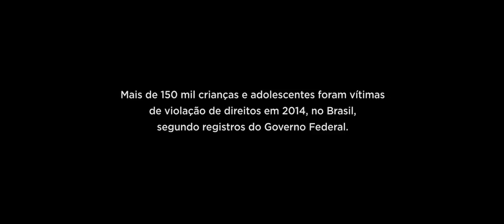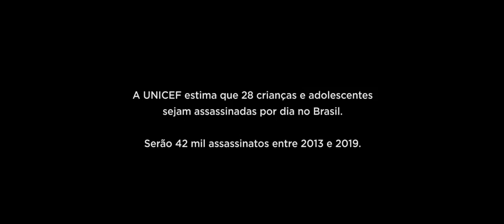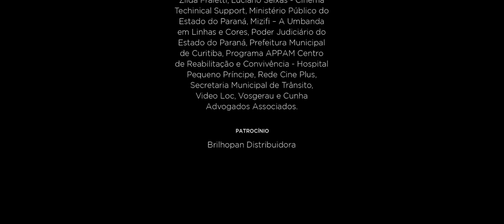Hoje Jesus Não Vem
Baseado em histórias reais
Três histórias sobre crianças e adolescentes do Brasil e as diversas violações de seus direitos.

REALIZAÇÃO:
Black Horse Filmes
Vento Negro Produções

EQUIPE
Direção e roteiro: Müller Barone
Produção: Juliana Caimi
Direção de Fotografia: João Vitor Ferian
Direção de Arte: Marisa Hul e Surian Barone
Som Direto: Diego Franco
Edição: João Vitor Ferian
Assistente de Direção: Juliana Caimi
Assistente de Produção: Carolline Santos e Priciane Crocetti
Assistente de Fotografia: Taís Vidotto
Operação de Câmera: João Vitor Ferian e Lúcio Fernandes
Maquiagem e Efeitos: Fabi Melatte
Foley: Diego Franco
Desenho de Som: João Vitor Ferian
Colorização: João Vitor Ferian

ELENCO
Raquel: Marianni Maccarini
Magda: Caroline Roehrig
Lara: Andréa Walter
Dalton: Surian Barone
Bandido 1: Eduardo Rodrigues
Mendiga: Sol do Rosário
Prostituta 1: Carolline Santos
Prostituta 2: Gabrielle Migliorini
Feijão: Kayo Francisco
Mãe de Feijão: Maria Elisabete
Bebê: Alice Guimarães
Delegada: Simone Nercolini
Gabo: Gabriel Barone
Nika: Hellen Stelle
Rolo: Gabriel Cavalcante
Policial 1: Valmir Azevedo
Policial 2: Marcos De Bona
Vítima: Andrêssa Dos Santos
Piolho: Vicenzo Viesser
Mário: Alexandre Zeigelboim
Policial 3: Gilmar Rodrigues
Bandido 2: Leo Mali
Bandido 3: Wilson Vieira
Pedófilo 1: Mauricio Monteiro
Pedófilo 2: Paulo Matos
Pedófilo 3: Mateus Toigo
Pedófila 1: Lud Carvalho
Pedófila 2: Nicolly Moraes
Assessor: Leonardo Goulart
Catadora 1: Zêh Carvalho
Catadora 2: Gabrielle Migliorini
Catadora 3: Sol Do Rosário
Catadora 4: Elaine Taucei
Catadora 5: Martina Mandić
Dublê “Raquel”: Saskia Schappel

TRILHA SONORA:
Boi da Cara Preta
Folclore
Execução: Lívia Oliboni

Tá Tudo Podre
Autores: Arnaldo Brandão e Tavinho Paes
Cedido graciosamente pelos autores.

Desbrincando
Composição e execução: Rosemeri Paese

Acalanto
Autor: Dorival Caymmi
By Cap Music
Cedido graciosamente pelos herdeiros e pela editora.
Interpretação: Roseane Santos
Guitarra: Luis Otavio

OBRA
“Menoridade”
Desenho em pastel oleoso sobre papel.
Artista: Silvia Folloni

AGRADECIMENTOS
12º Batalhão da Polícia Militar do Paraná, Dona Juanita Pub e Restaurante, Galeria Zilda Fraletti, Luciano Seixas - Cinema Techinical Support, Ministério Público do Estado do Paraná, Mizifi – A Umbanda em Linhas e Cores, Poder Judiciário do Estado do Paraná, Prefeitura Municipal de Curitiba, Programa APPAM Centro de Reabilitação e Convivência - Hospital Pequeno Príncipe, Rede Cine Plus, Secretaria Municipal de Trânsito, Video Loc, Vosgerau e Cunha Advogados Associados.

PATROCÍNIO
Brilhopan Distribuidora